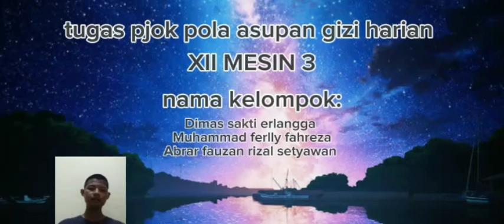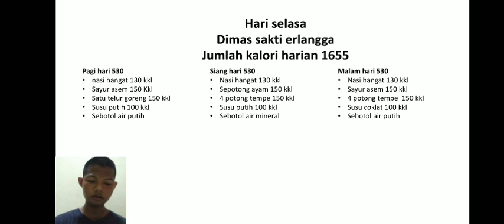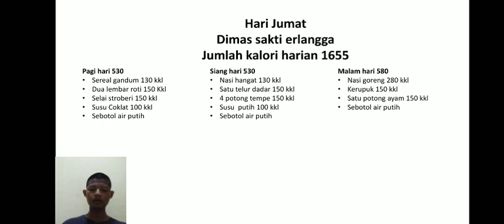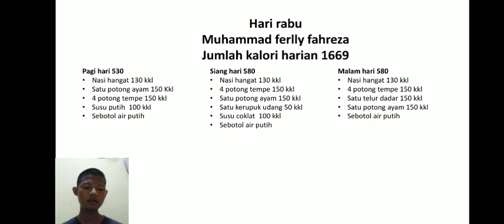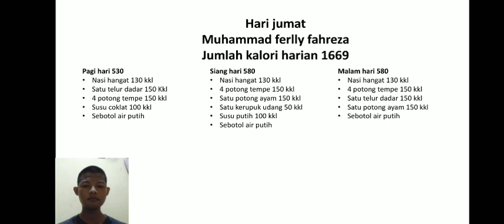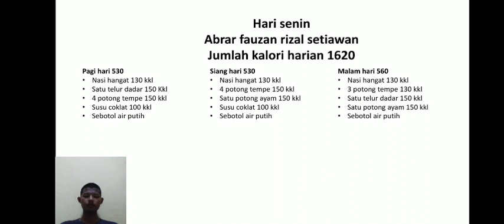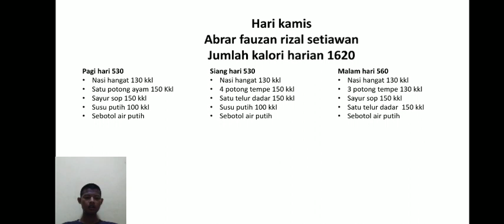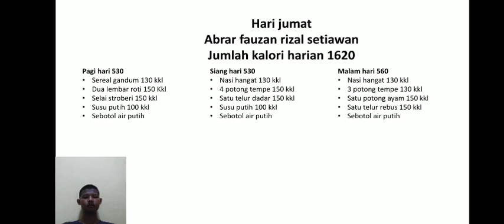Tugas pelajaran PJOK pola asupan gizi harian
KELAS: XII MESIN 3
NAMA KELOMPOK: Dimas sakti erlangga
                                  Muhammad ferlly fahreza
                                  Abrar fauzan rizal setyawan